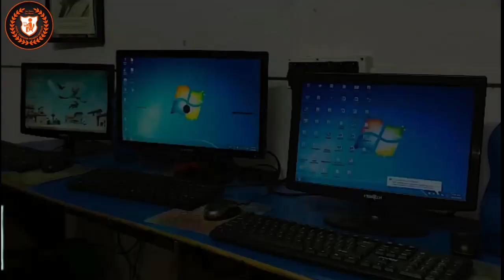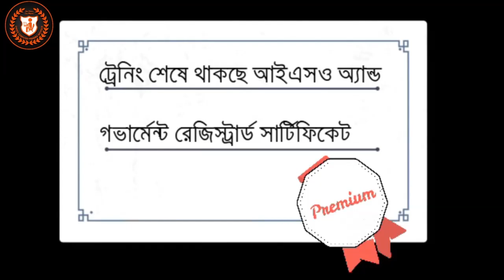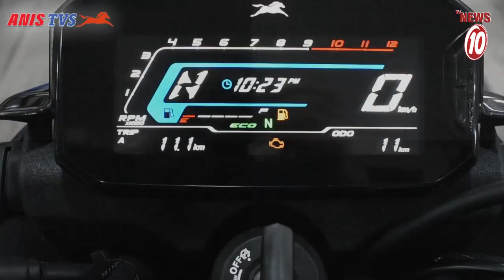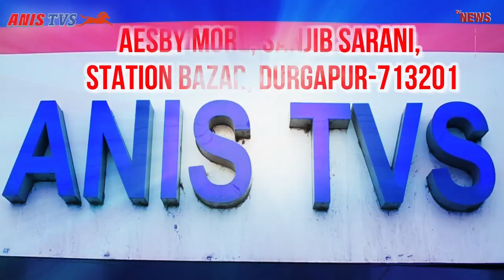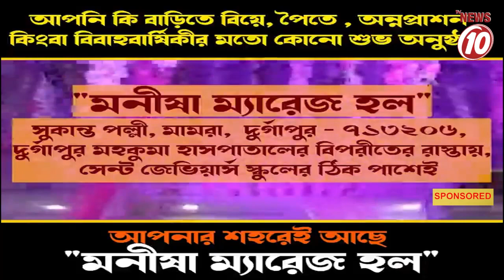শ্রমিকদের উদ্যোগে গণেশ পূজা গ্রাফাইট কারখানায়